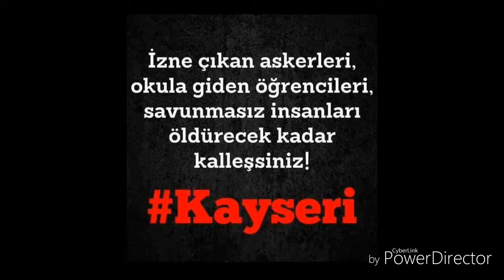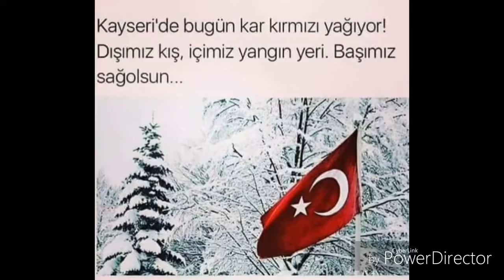Arif tuğ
Erzurum